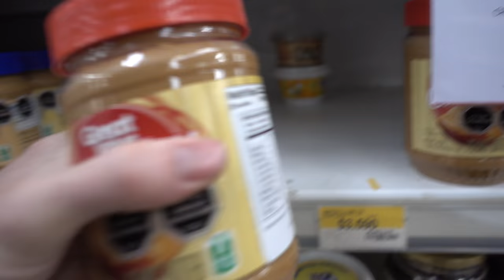THE FIRES IN CHILE 7 MONTHS LATER... | S.02 Ep.55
Linares, Chile